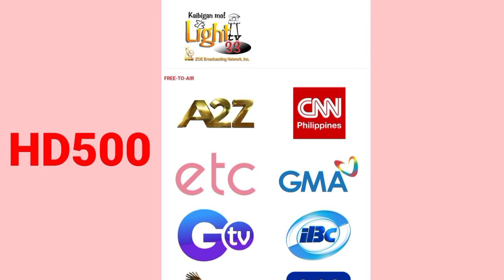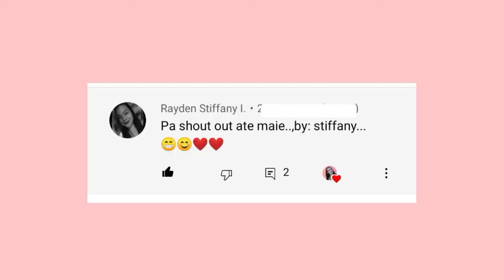CIGNAL CHANNEL LIST 2022 | PREPAID HD